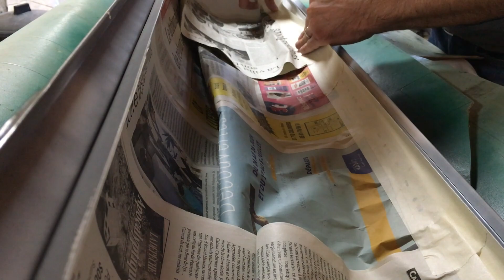#15 - Restauration d'un luminaire industriel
Projet #15 - Restauration d’un luminaire industriel
Projet réalisé au mois de novembre 2019